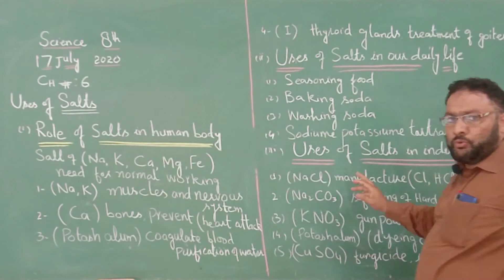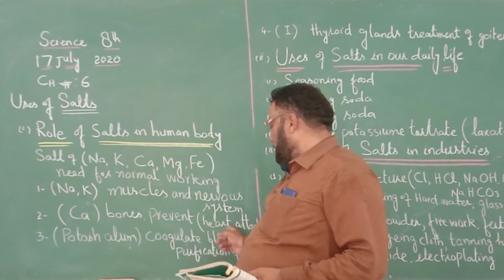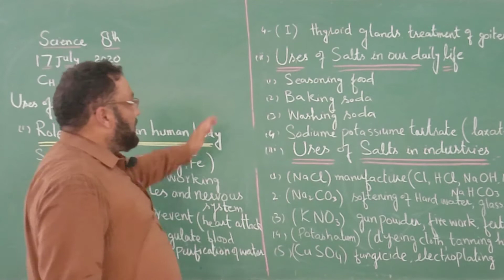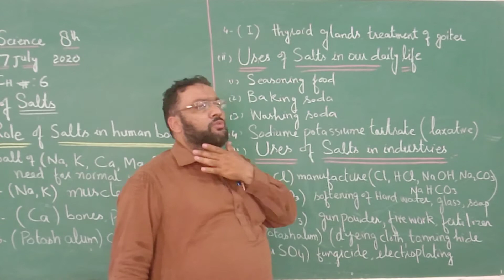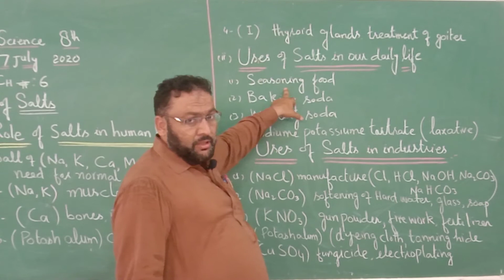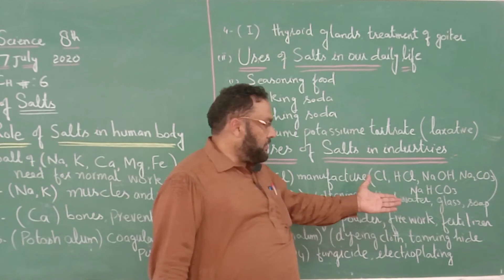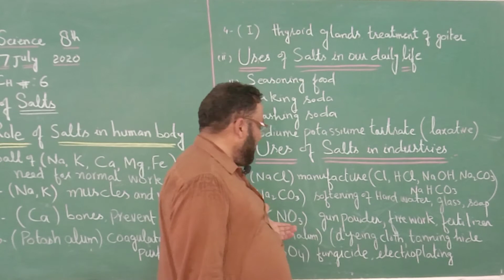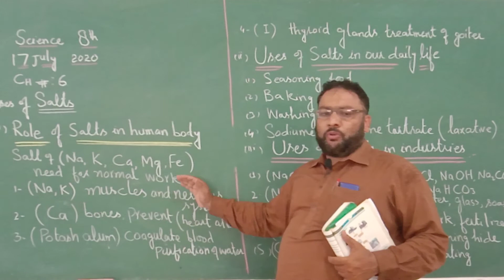Science 17 July 8th class